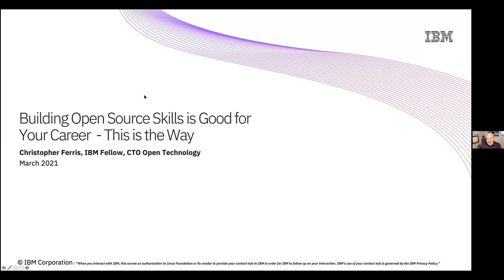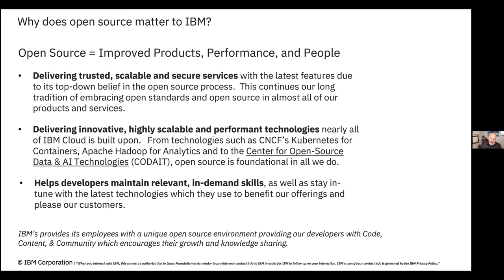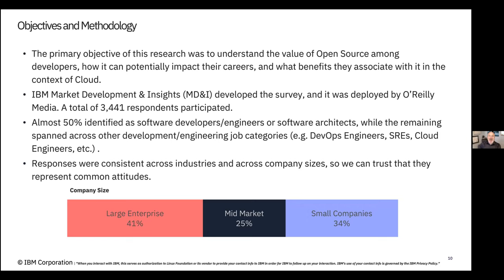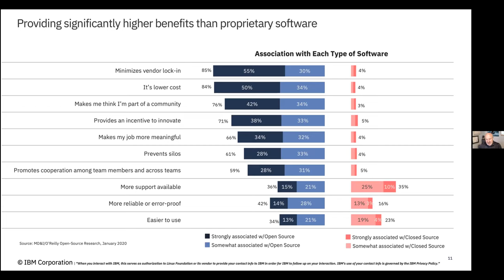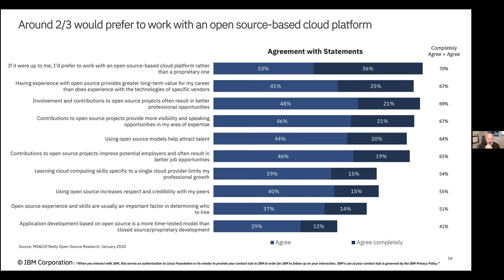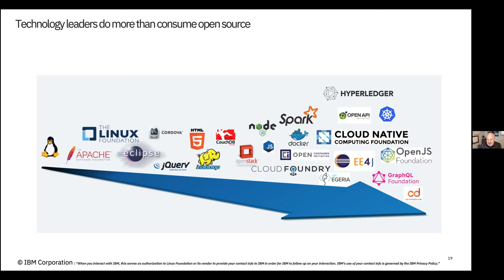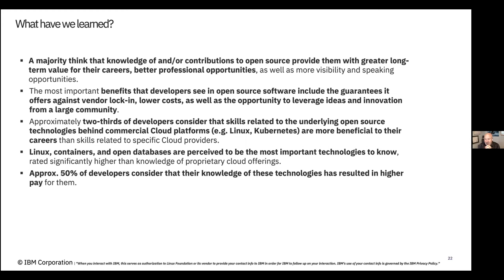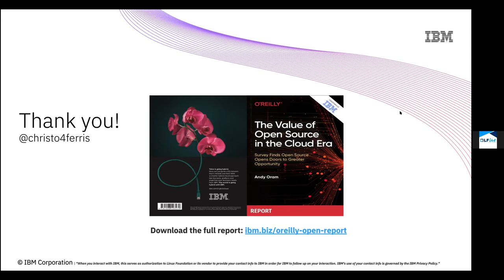LF Live Webinar: New Survey Shows The Value Of Open Source Skills In The Hybrid Cloud Era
Continually renewing technology skills are critical to developers, and to their ever more digital and competitive businesses. In fact, a majority of developers consider skills and knowledge related to underlying Open Source cloud technologies to be more beneficial to their careers, than skills related to any specific cloud. This is one of many research findings revealed in a Fall 2020 collaboration with O’Reilly Media, where over 3500 professional developers and managers responded.